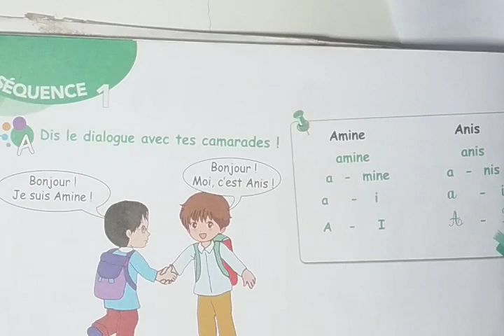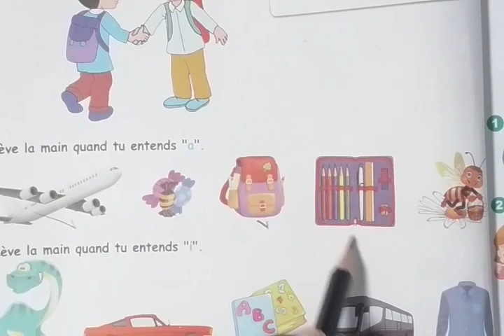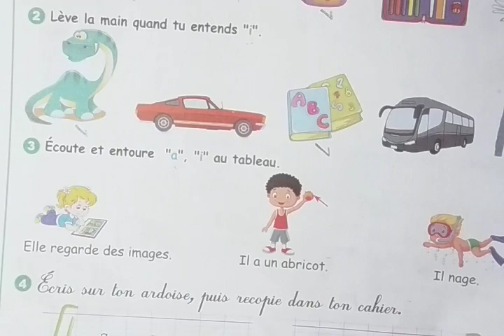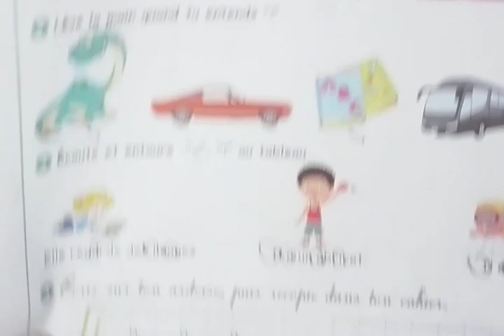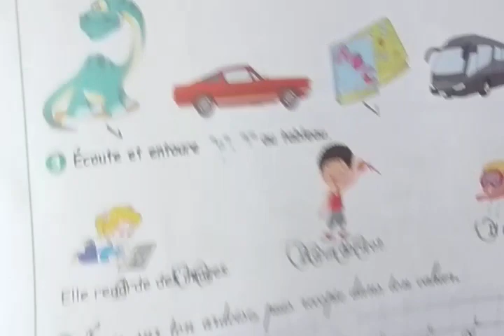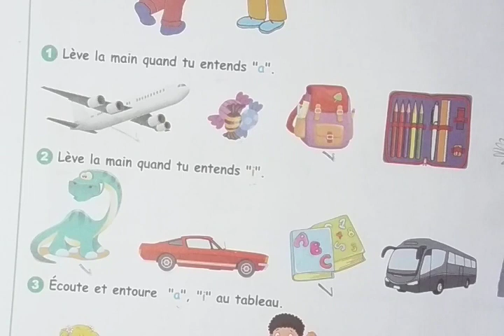كتاب الفرنسية الثالثة إبتدائي الصفحة 14[ les voyelles [ a \ i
livre de lecture 3ème année primaire page 14 . درس الفرنسية السنة الثالثة ابتداءي صفحة 14 .كتاب الفرنسية السنة الثالثة ابتداءي